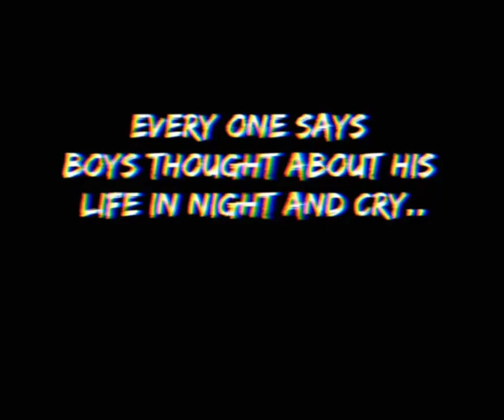everyone says New whatsapp status English song Psy Trance status